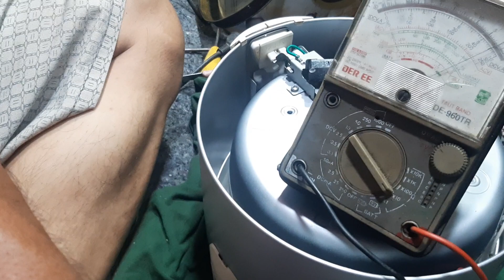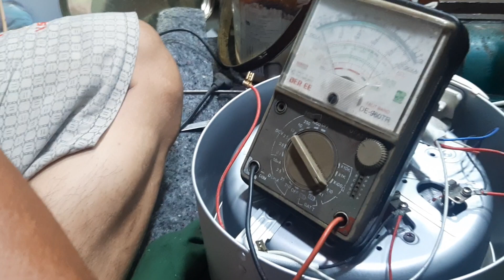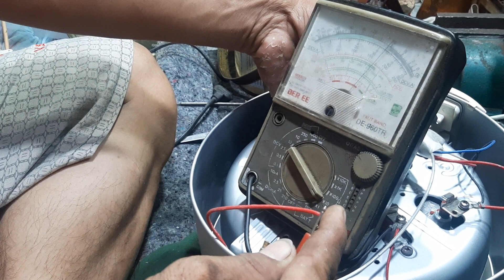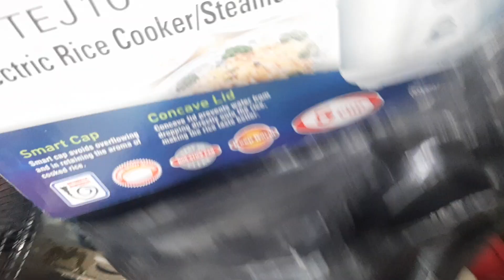ráp nồi cơm nắp liền đã sơn rồi